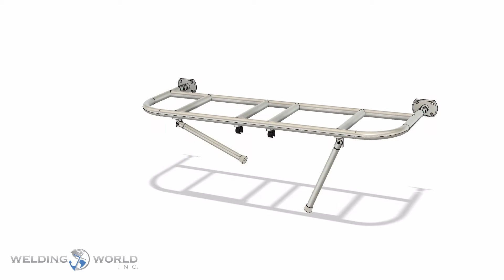Welding World Custom Transom Bench Seat Mk. II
We're now offering the best value in ready to upholster and mount transom seats anywhere. Sturdily built from 6061-T6 series marine spec anodized aluminum 1" schedule 40 tubing, TIG welded by our master welders that have forgotten more about aluminum fabrication and welding than most Johnny came latelies out there. You won't see a head without white hair anywhere in our welding shop, and that's because we value experience and it shows in the reliability and sturdiness of all of our products, and that's especially visible in this no holds barred bench seat.

We're offering theses two customization features: structure width, from 24 to 80 inches, and height of its legs. All bench seats in this series will be 14 inches 'deep' (length of the seat structure front to back), but we can accommodate you if a lesser dimension is needed. Please take into account when sizing your seat that the minimum deck to seat height (leg length) measurement should be the 'depth' of the seat, in this case, 14 inches. The reason for this is that if you specify a lower leg dimension the seat won't be able to fold down out of the way completely.

You can fold it down in the traditional manner, or up if you have to access some recessed access panel (like in the pictures besides this text). Legs are made from 3/4 OD tubing from the same stock as the structure and they're finished with non-marking white, marine-grade rubber feet. All hinges are machined aluminum with 316L stainless steel screws.

Our Custom Transom Bench Seat is lifetime guaranteed against workmanship and material defects. All of our products are 100% proudly manufactured in the USA, by America craftsmen, with locally sourced tools, materials, and components. Make America great by BUYING from Americans!

We're introducing this product at a very low introductory price that includes shipping to any of the contiguous 48 states.